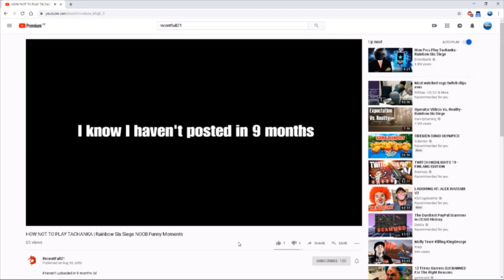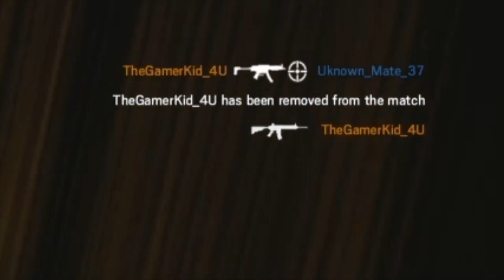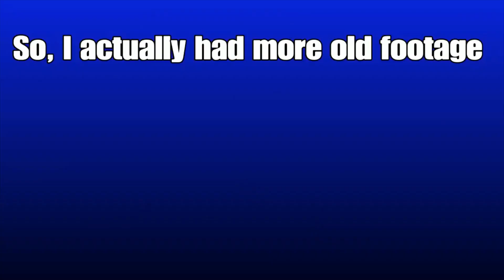GETTING RID OF OLD FOOTAGE PART 1 | RecentFall21 (R6S)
Finallyyyy a new video

I actually put a lot of effort into this one, pls don't hate :)

ft. Shane, Tobi, Teo, Malachi and Huzzy

Alright, I'm going to go and hibernate for another year until I drag myself out to make another one lol